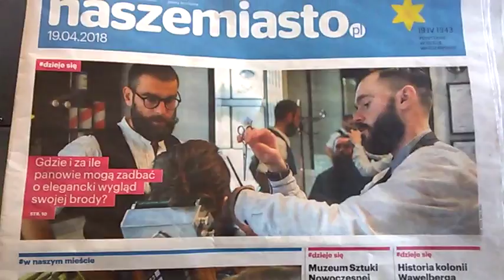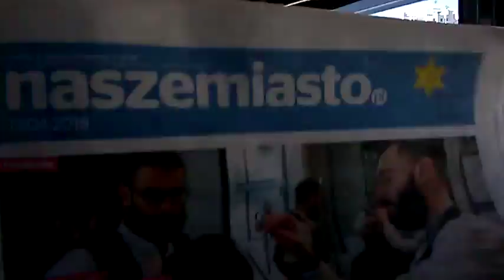KOLORY W STYLU LADY GAGA/-ZMIANY I NADZIEJE,A PERSPEKTYWY!